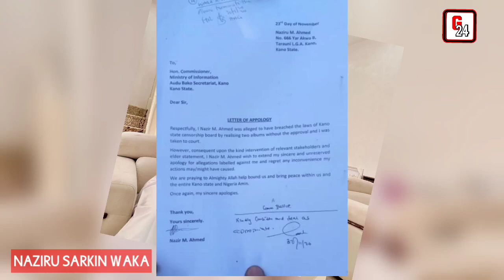Jaruman kannywood da suka shiga gidan yari (prison) saboda film da kuma abinda yasa aka kai su | G24